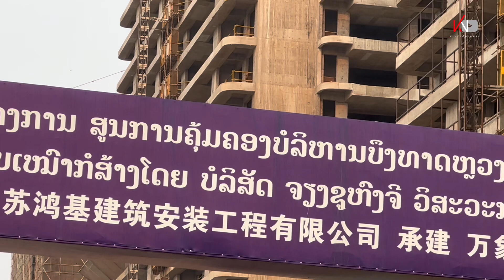ນັບມື້ນັບພົ້ນເດັ່ນຂຶ້ນແລ້ວ!ບຶງທາດຫຼວງ|Thatluang lake special economic zone| เขตเศรษฐกิจพิเศษ